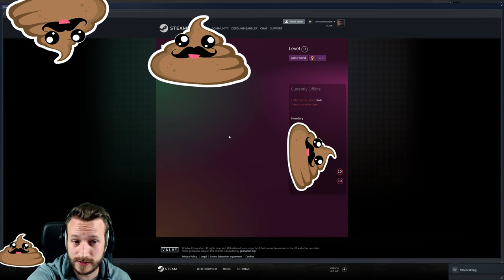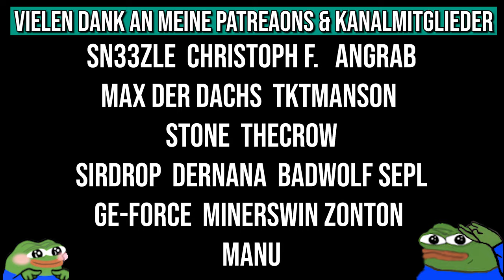Warum verlieren Cheater aktuell ihre Main Accounts? CS:GO Overwatch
Seit ein paar Wochen werde ich von immer mehr Spielern/Cheatern kontaktiert und gefragt, ob ich weiß, warum sie ihr Main Accounts verlieren und ob man daran noch etwas ändern könne.

• Mein Epic Creator Code: DERDUMMBABBLER